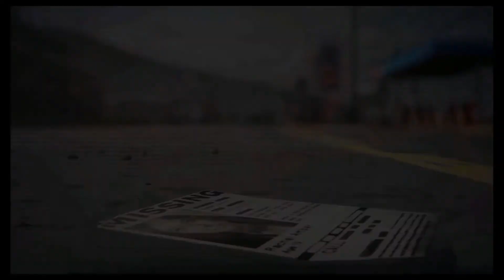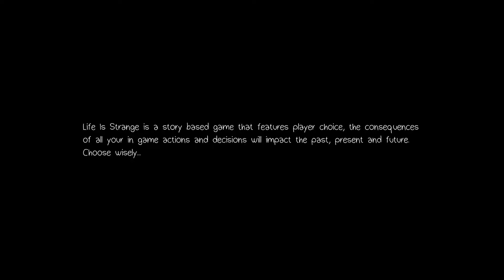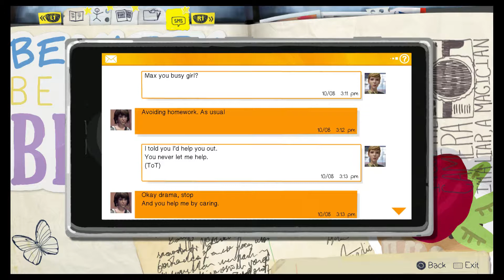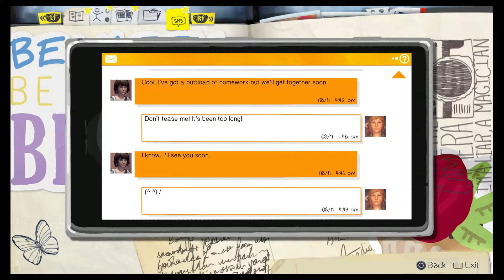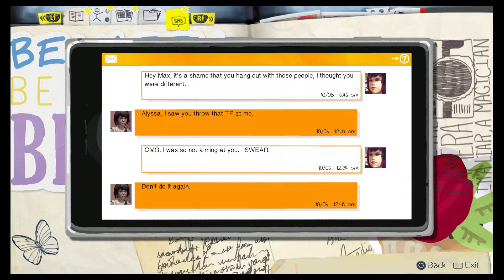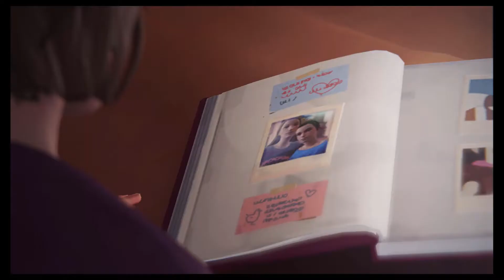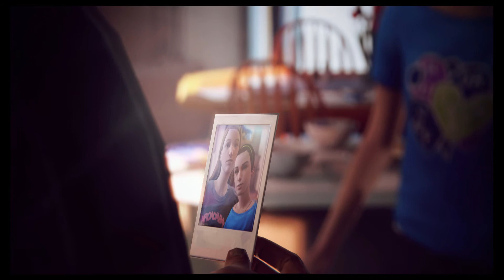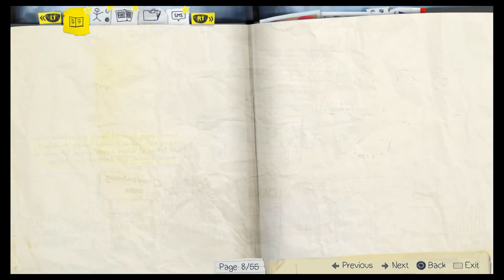Life Is Strange 100% Completion - Episode 4 Dark Room Part 1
Life is Strange 100% trophy Gameplay Lets Play/Walkthrough Part 1 of Episode 4: Dark Room
The Game/Story for Ps4 Xbox one and PC in HD. These videos of Life Is Strange will capture
Gameplay Lets play/Walkthrough with full commentary and reactions & will also include a Review of all stats for decisions,
all Episodes and the Ending.

Life Is Strange is an episodic graphic adventure video game developed by Dontnod Entertainment
and published by Square Enix for Microsoft Windows, PlayStation 3, PlayStation 4, Xbox 360, and Xbox One.
The game was released in five episodic parts periodically throughout 2015. The game's plot focuses
on Max Caulfield, an 18-year-old photography student who discovers that she has the ability to rewind time
at any moment, leading her every choice to enact the butterfly effect. After having foreseen an approaching
storm, Max must take on the responsibility to prevent it from destroying her town.
The player's actions will adjust the narrative as it unfolds, and reshape it once allowed to travel back in time.
Fetch quests and making environmental changes represent the forms of puzzle solving in addition to using branching
choices for conversation.

Recorded by: Ezcap 280
Microphone: Blue Snowball